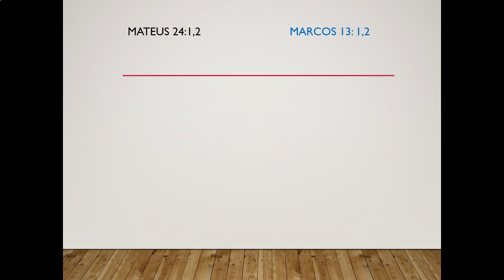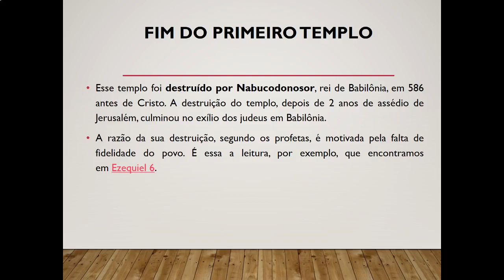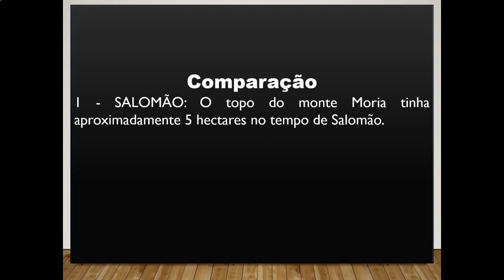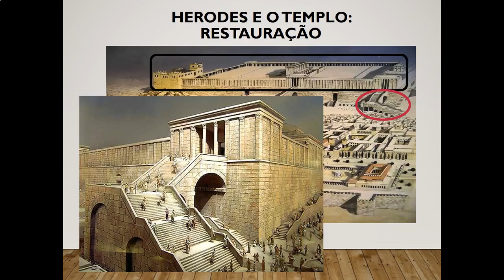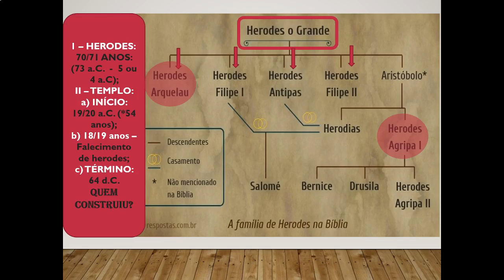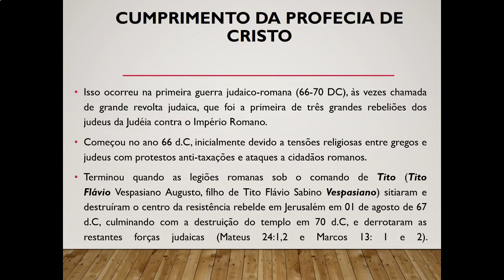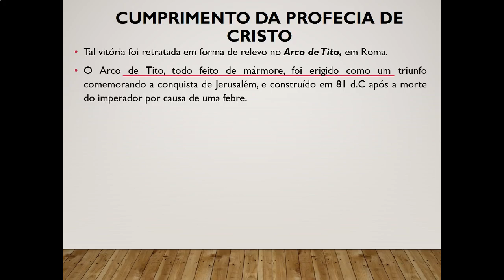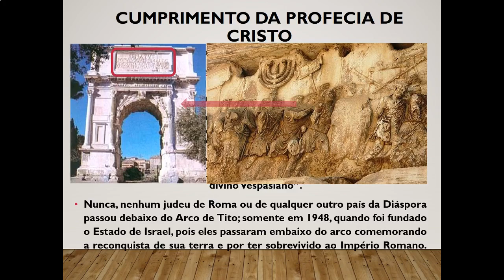O SEGUNDO TEMPLO E O SEU FIM TRÁGICO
Aqui analisamos a queda do templo de Jerusalém (o segundo templo)